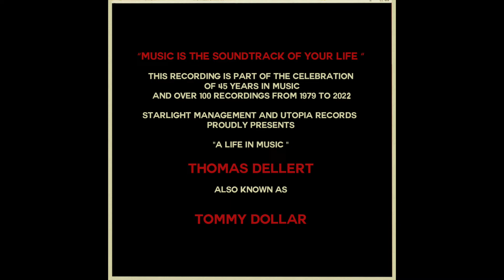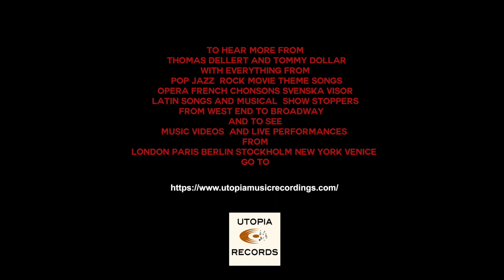"CE MORTEL ENNUI 2022 " GAINSBOURG Cover par Tommy Dollar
NOT FOR SALE just for the LOVE of  Serge Gainsbourg
Recorded live  2022 with acting comments in the style of Serge
 by Tommy Dollar alias Thomas Dellert
I remember the crazy dinner night we had in my home in Paris with Roman and Emmanuelle
 and  you your husband . Hope you like my versions of your dads songs.
Tommy